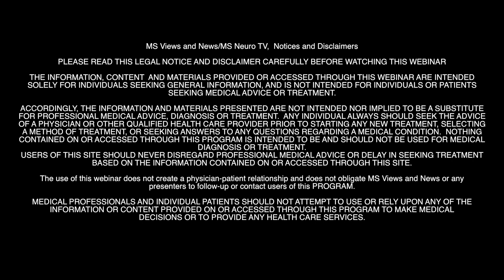MS NEURO TV: Multiple Sclerosis Relapses, with Dr. Megan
MS NEURO TV  "MS Relapses: Recognizing Relapses, Effective Management, Treatment Options, and Recovery" with Megan Weigel, DNP, ARNP-C, MSCN  (August 2018 webinar)

Learn about types of pain related to MS, pain management techniques, treatment options, and complementary therapies that may help you. Dr. Megan also answers great questions from the audience.

Webinar Date: August 7, 2018

REGISTER NOW FOR MS NEURO TV SERIES (it's free!)
Our one-time easy registration allows you to register once for all webinars in the series. Click the link below to register: